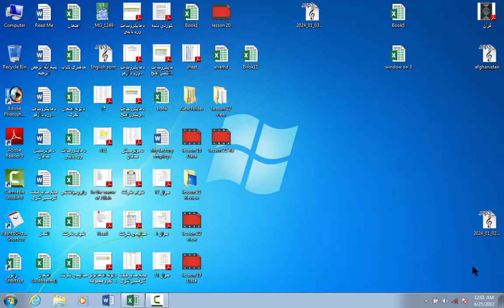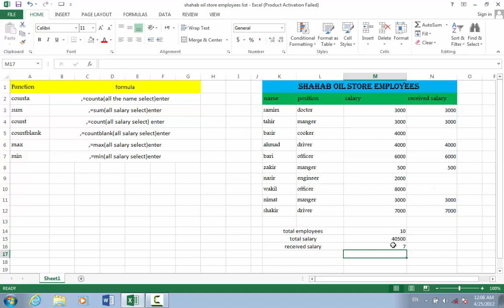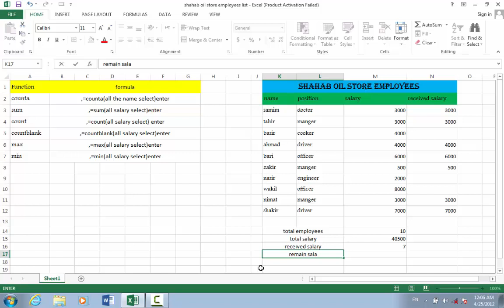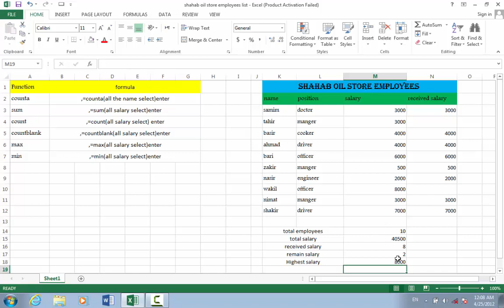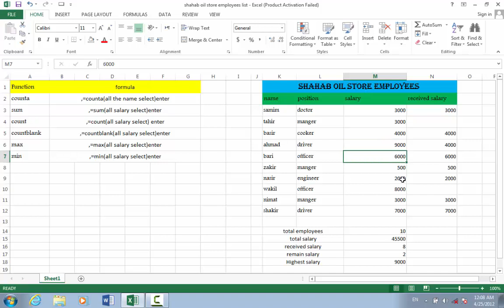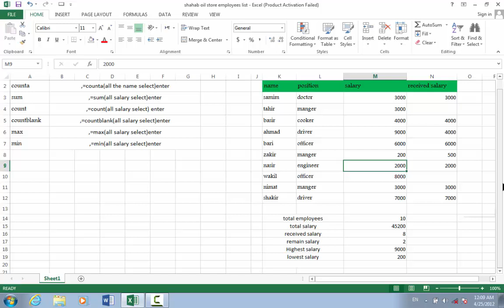Lesson 23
Ms word online picture
Ms office computer operator
Ms word interview quastions and answers
Ms word general knowledge
ms word me drawing
microsoft word tutoring class 1
Microsoft wor tutoring home menu
ms word information assistant
Back ground in ms word
Microsoft word insert toturing
how to make word search in microsoft word
Pdf in ms word
Microsoft word 2023
Word toturing